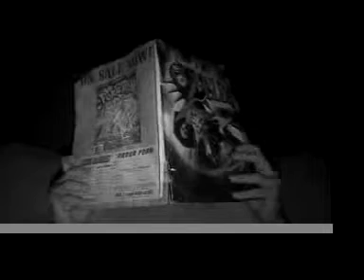Bobbith Pristangus, Or How I Learned To Billy Zane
Just some food for thought.